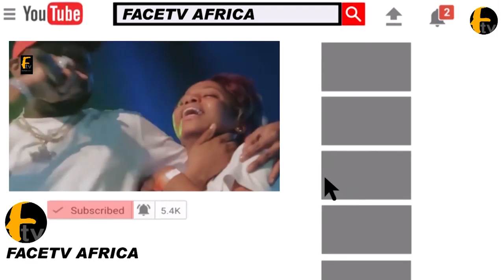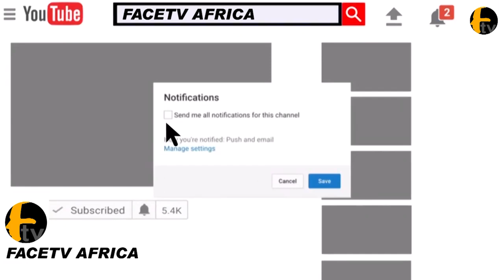RAMADAN LECTURE WASIU ALABI PASUMA IS MINI GOD ON HIS OWN SHOKING MESSAGE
RAMADAN LECTURE WASIU ALABI PASUMA IS MINI GOD ON HIS OWN SHOKING MESSAGE Face tv Africa Face tv Africa Facetv Africa Face tv AFrica Facetv Africa Facetv Africa and Music face: Real Indigenous Nigerian Music. We profile top performance, top rated Nigerian musicians, legends, events, video musicals and we dish them out to you from a Nigerian point of view.